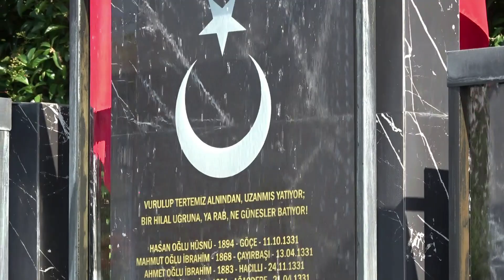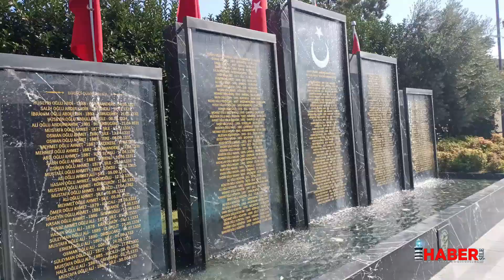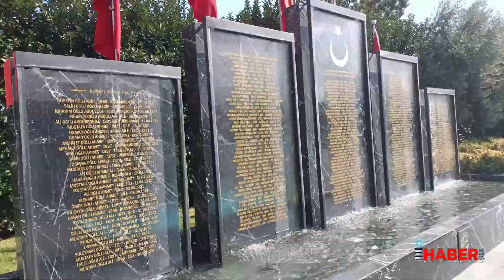ŞİLE NİN DÜŞMAN İŞGALİNDEN KURTULUŞUNUN 101 YILI KUTLU OLSUN